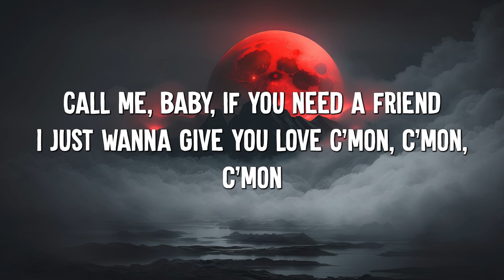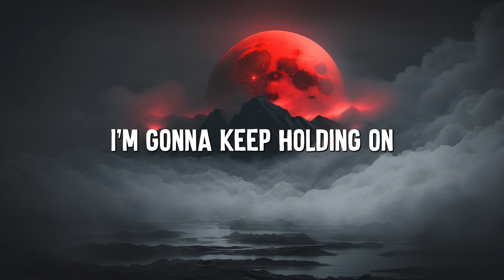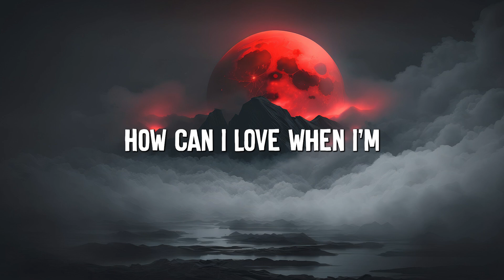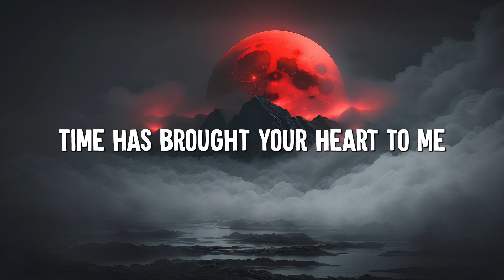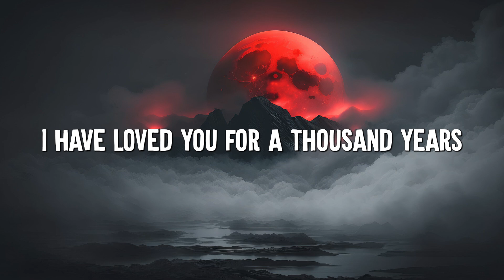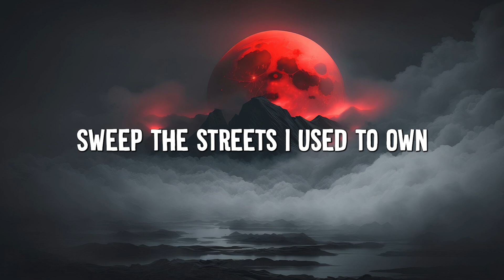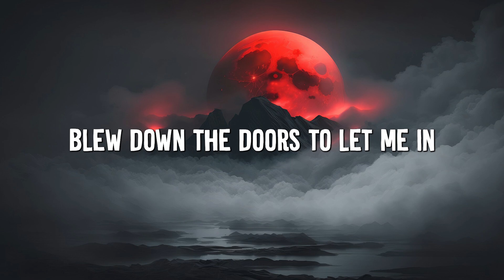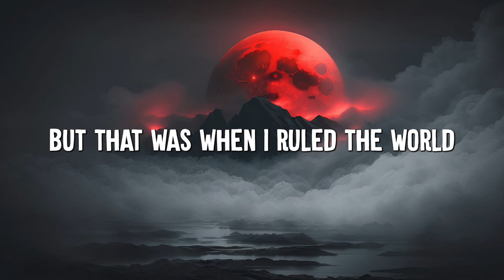One Call Away - Charlie Puth (Lyrics) | Christina Perri, Coldplay...(MixLyrics)